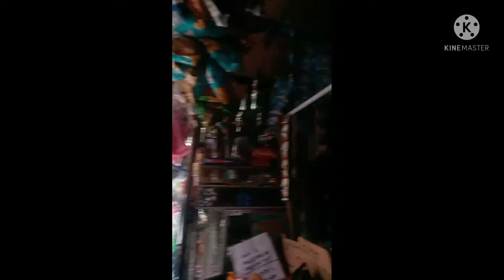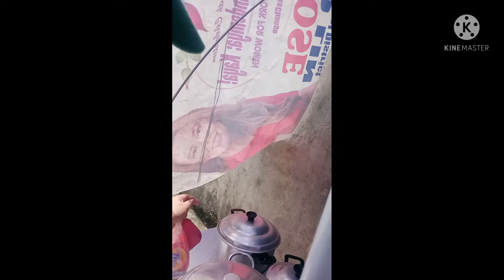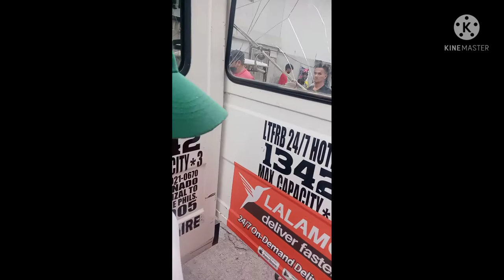Gala time muna guys vlogg #14